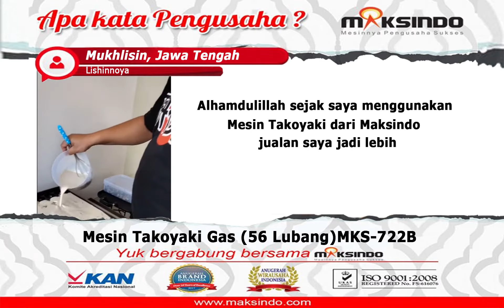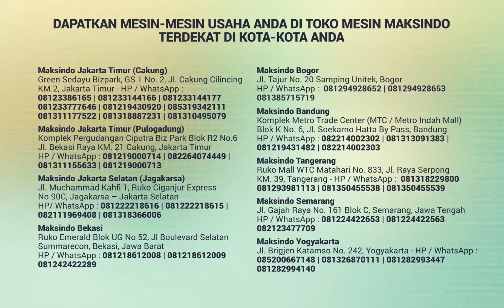Testimoni Mesin Takoyaki Gas (56 Lubang) MKS-722B Maksindo dari Bapak Mukhlisin - Jawa Tengah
Informasi Seputar Testimoni Mesin Takoyaki Gas (56 Lubang) MKS-722B Maksindo dari Bapak Mukhlisin - Jawa Tengah, Klik

Informasi lebih lanjut silahkan hubungi kantor Maksindo terdekat di kota Anda.

JABOTABEK - BANDUNG
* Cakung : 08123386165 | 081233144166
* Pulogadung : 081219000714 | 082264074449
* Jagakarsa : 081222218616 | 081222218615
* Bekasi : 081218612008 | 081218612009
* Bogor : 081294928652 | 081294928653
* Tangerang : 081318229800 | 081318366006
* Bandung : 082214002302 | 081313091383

JAWA TENGAH
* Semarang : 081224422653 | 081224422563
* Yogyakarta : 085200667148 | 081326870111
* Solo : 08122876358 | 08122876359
JAWA TIMUR
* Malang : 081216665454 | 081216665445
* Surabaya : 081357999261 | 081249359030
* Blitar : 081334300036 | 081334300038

SUMATERA
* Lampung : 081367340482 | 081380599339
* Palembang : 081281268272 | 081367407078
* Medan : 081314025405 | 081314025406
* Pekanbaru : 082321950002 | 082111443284